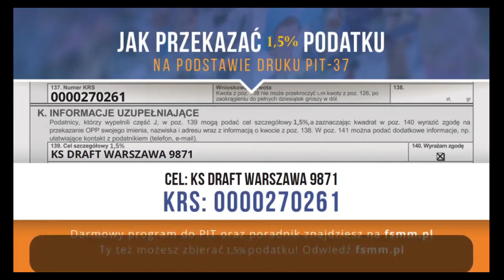25 02 Goryle vs Zbiki – Dzika Liga Silver Zima 2023 24 r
Goryle 30:57 Zbiki
S.Sieradzki 33pkt 20zb 5stl 5blk
M.Astashov 14pkt 8zb 3ast